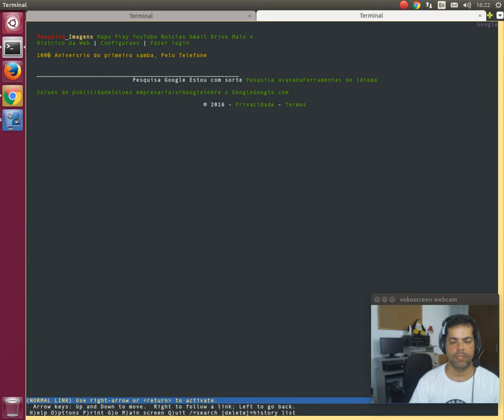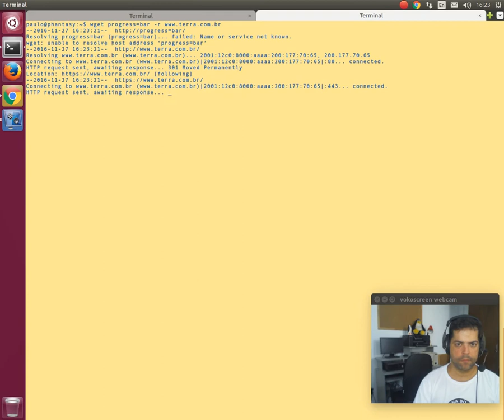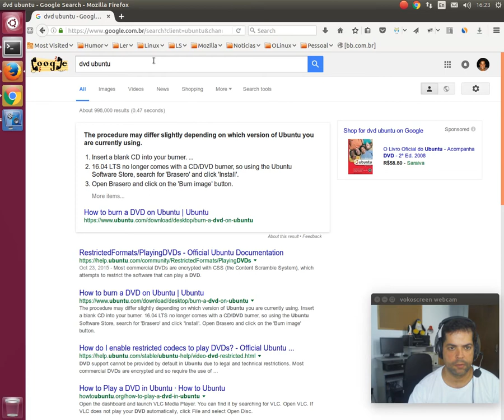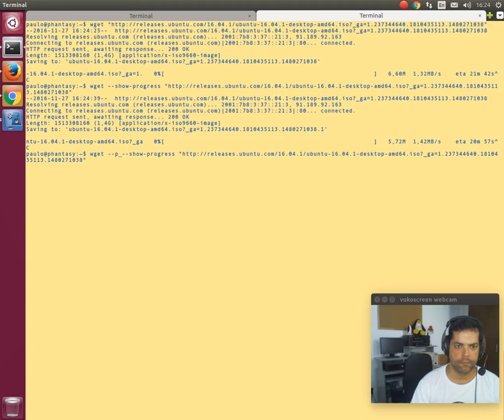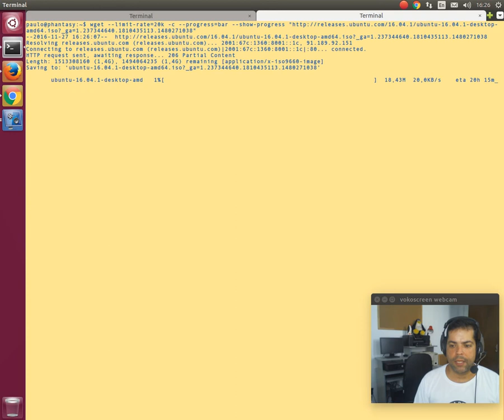Ajuda Linux - Dia 240 - Comando wget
Vídeo explicativo: Comando wget